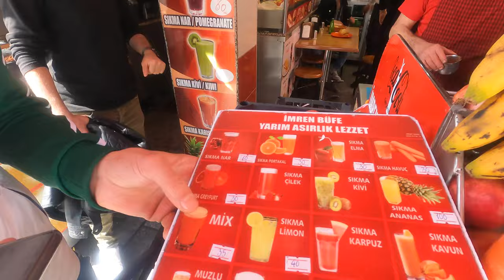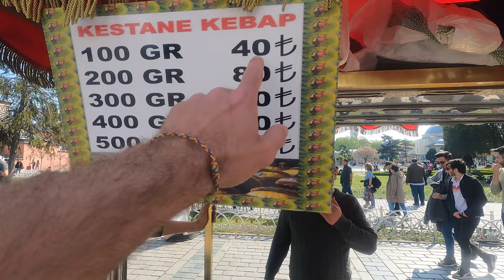MY FIRST DAY EVER IN ISTANBUL - TURKEY